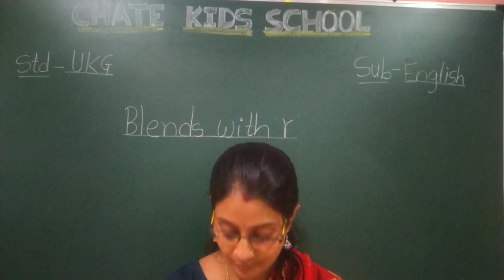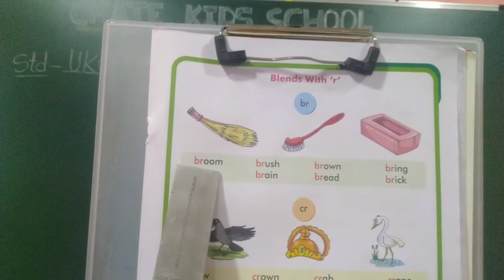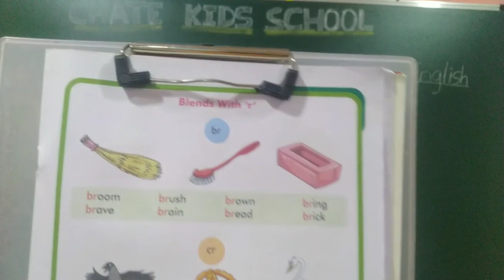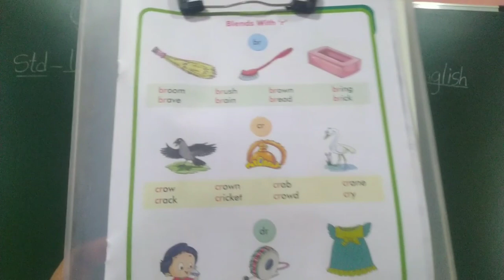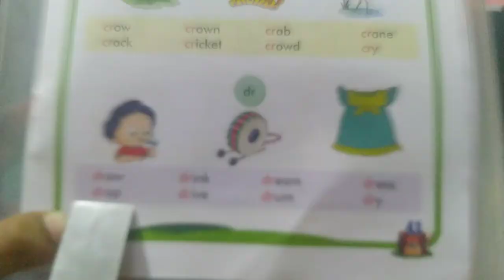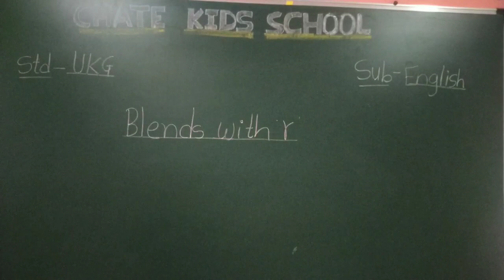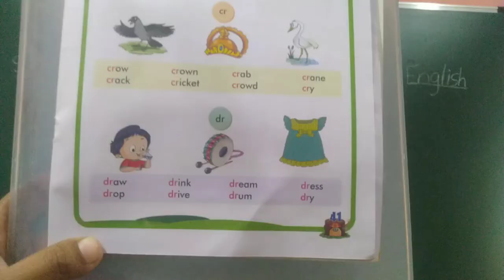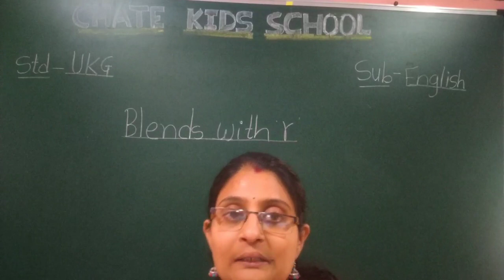video no 66 std-- UKG sub--phonics topic--blends with r (pg no 41)